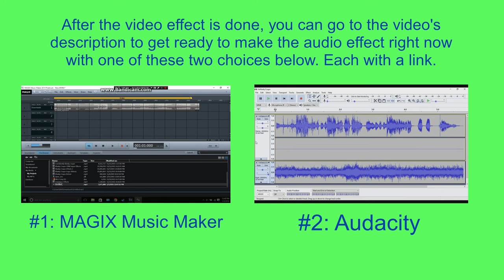How To Make Veil On Sony Vegas Pro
Let's learn how to make Veil effect on Vegas Pro.

Instructions:

Step 1: You'll watch the video on how to make Veil's video effect.

Step 2: You will get a link to get the "Veil" soundtrack that's in the folder full of thirty-six vocoder soundtracks.

or